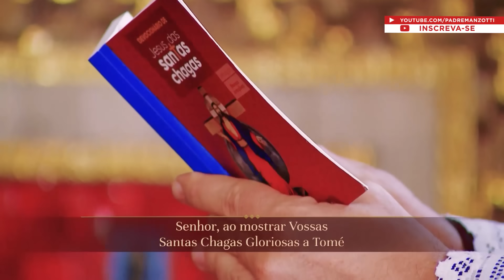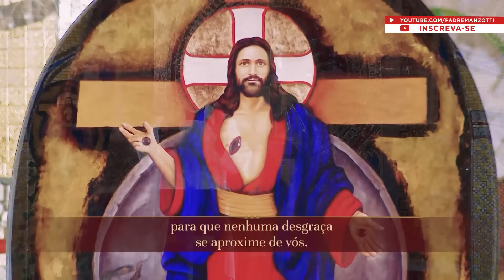Terço das Santas Chagas | 18 de Outubro de 2023